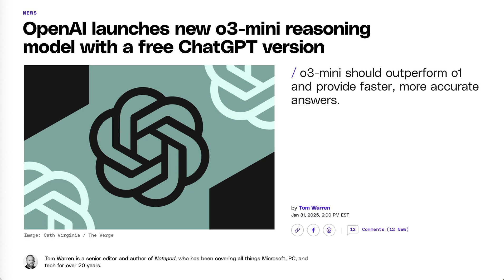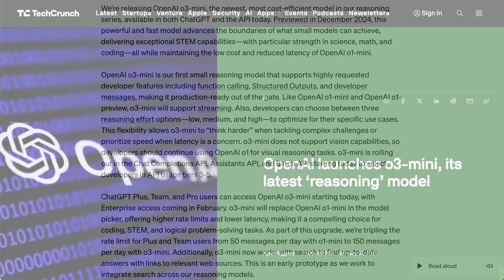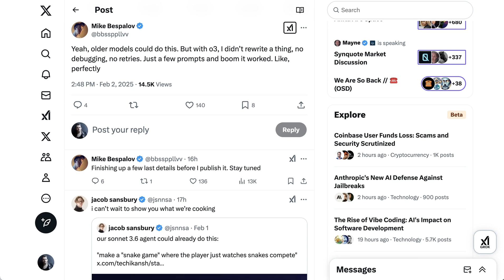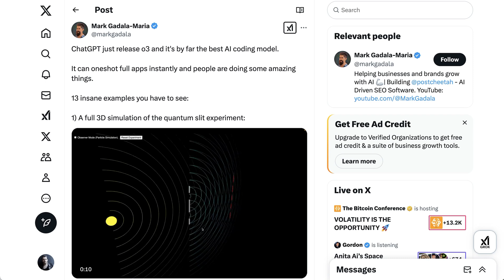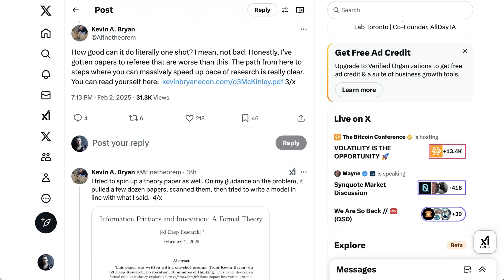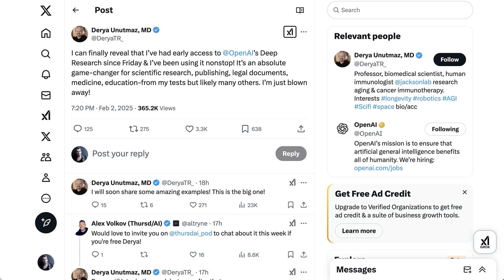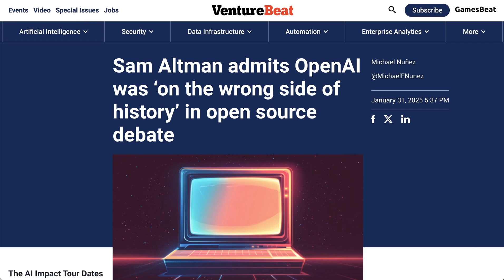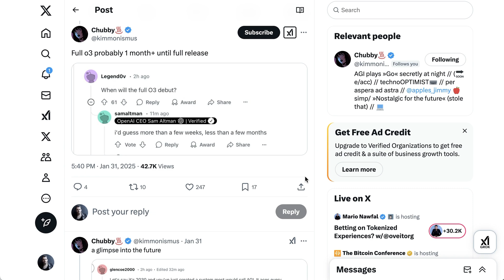Can OpenAI's Deep Research Really Do 1% of All Work?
OpenAI’s new Deep Research agent claims it can take on a measurable percentage of all economically valuable work. Is this a real breakthrough or just ambitious marketing? This episode explores the latest reasoning model from OpenAI, Sam Altman’s comments on open source, and early user reactions. What could this mean for research, automation, and AI adoption?